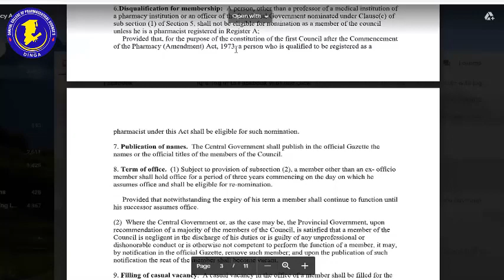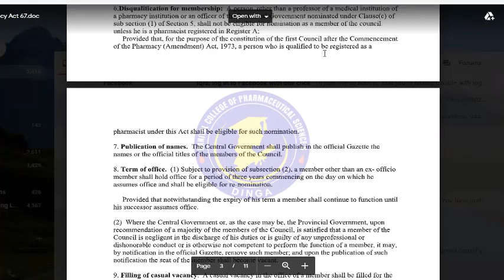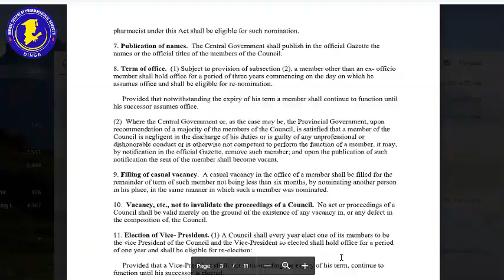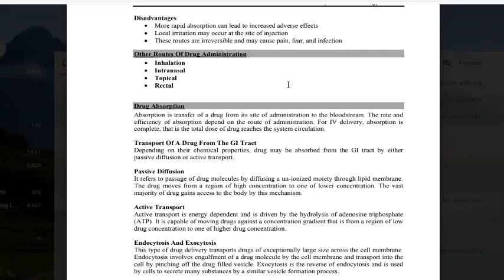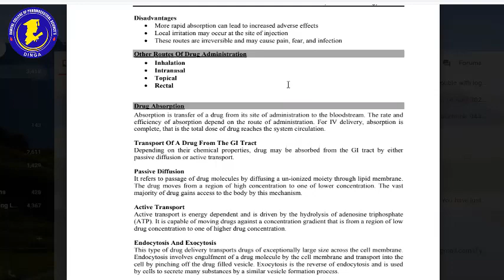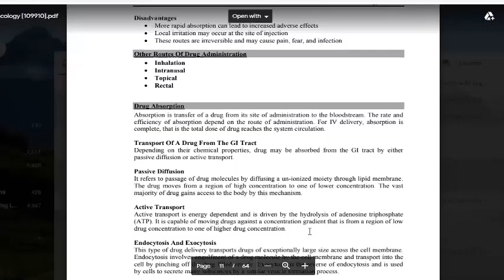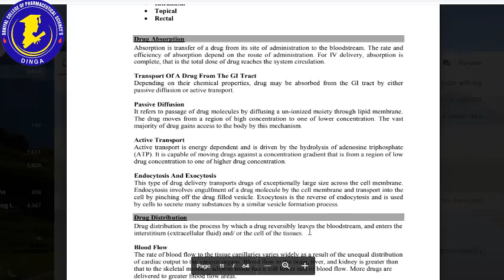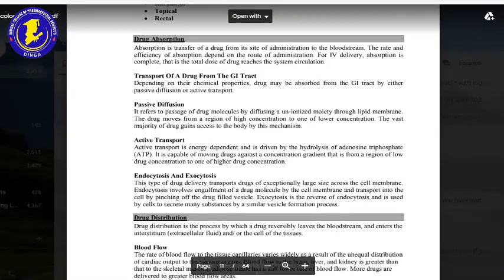Composition of Provincial council Part 2 By Iqra